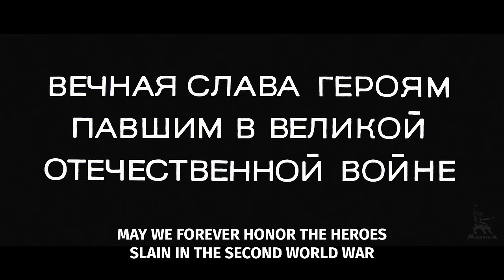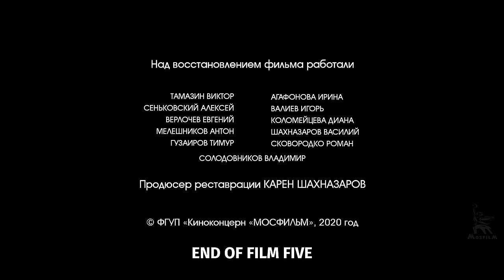Liberation, Film 5: The Last Assault | WAR MOVIE | FULL MOVIE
Yuri Ozerov’s epic historical film series Liberation consists of five pictures.

The first film, The Fire Bulge, tells about the heroic battle at the Kursk Bulge in summer 1943.

The second film, Breakthrough, is about the battle for the Dnieper River and the Soviet offensive operation in 1944.

The third film, Direction of the Main Blow is about Operation Bagration, which resulted in the complete liberation of Belarus from Nazi troops.

The fourth film is The Battle for Berlin. 1945, the last months of the war. These are the days when the fate of enslaved Europe is decided.

The fifth film, The Last Assault, is about the storming of the Reichstag, about the battle for every room, for every floor...

Years of production: 1967—1972

Directed by: Yuri Ozerov
Written by: Yuri Ozerov, Yuri Bondarev, Oskar Kurganov
Director of photography: Igor Slabnevich
Production designer: Alexander Myagkov
Starring: Vladislav Strzhelchik, Larisa Golubkina, Viktor Avdyushko, Mikhail Ulyanov, Vladlen Davydov, Evgeny Burenkov, Nikolai Olyalin, Yuri Kamorny, Bukhuti Zakariadze, Fritz Dietz, Sergey Kharchenko

The film was digitally restored by Mosfilm Cinema Concern